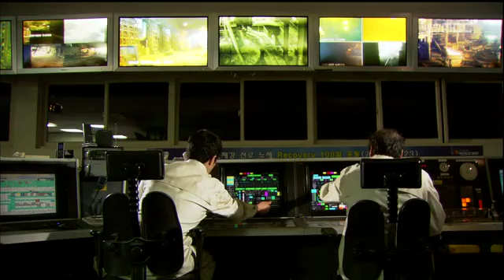[포항MBC뉴스]현대제철 고용 늘고 포스코 줄어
현대제철 고용 늘고 포스코 줄어